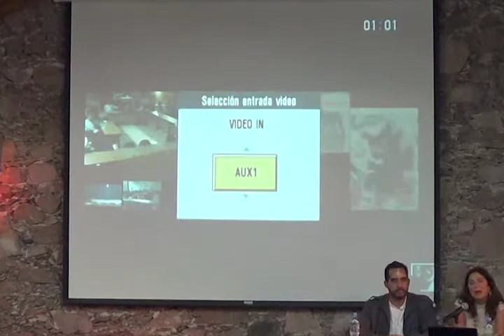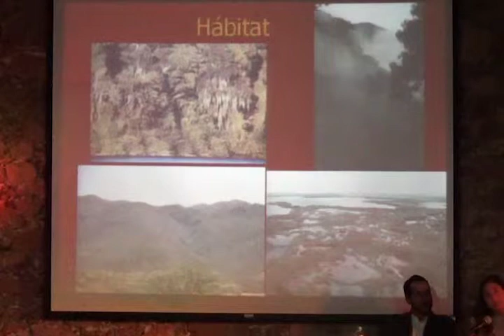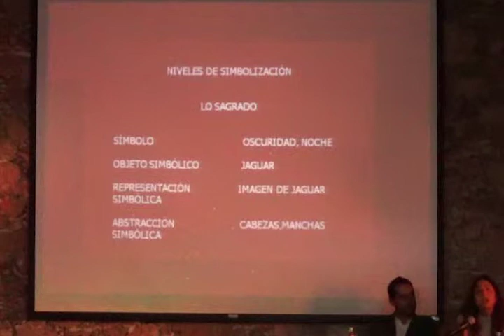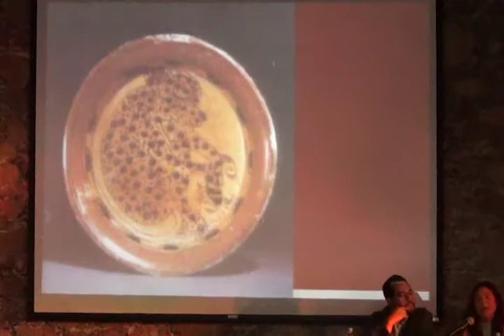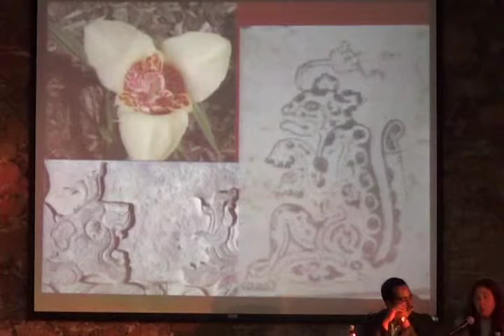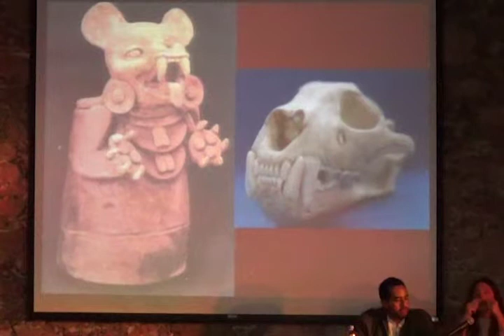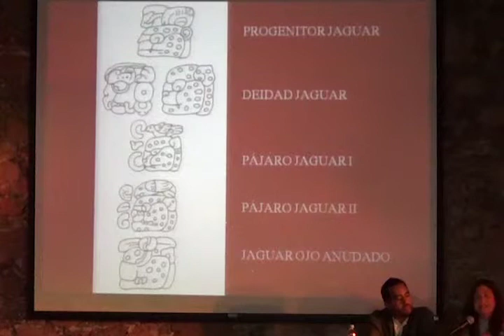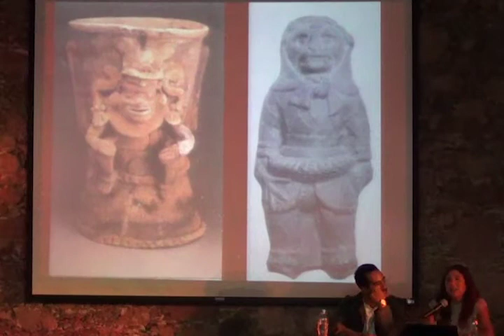M.C. Valverde. De jaguares y tecuanes en el mundo mesoamericano. 31/01/2013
Flora y fauna en el mundo mesoamericano: religión y significado Ciclo de conferencias, 2013
Conferencia /// De jaguares y tecuanes en el mundo mesoamericano. Dra. María del Carmen Valver Valdés. Centro de Estudios Mayas. Instituto de Investigaciones Filológicas. Universidad Nacional Autónoma de México 31 de enero 2013. Taxco de Alarcón, Guerrero. Universidad Nacional Autónoma de México. Auditorio Independencia. Ex Hacienda de "El Chorrillo. Centro de Enseñanza para Extranjeros.